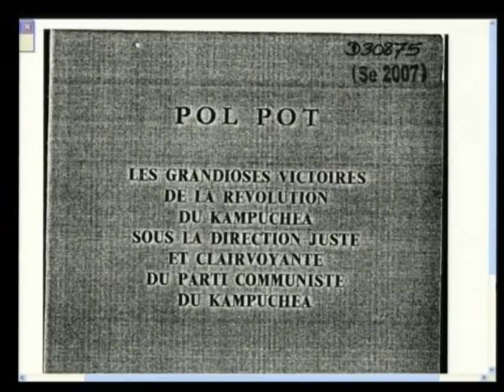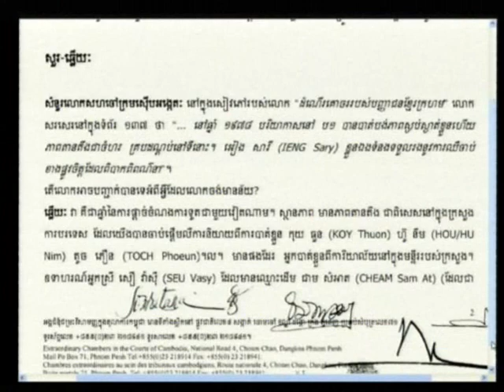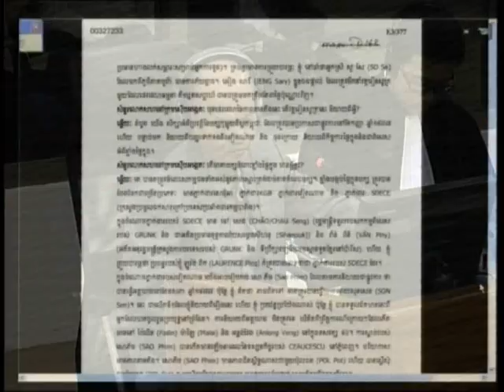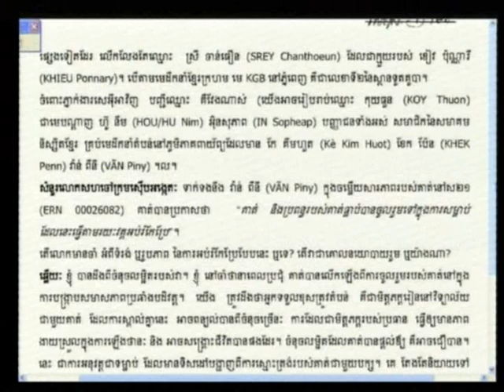Session 1, 7 August 2012 (English/French)